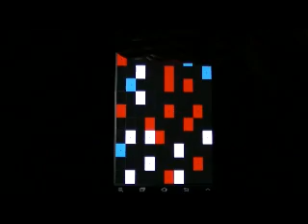Solution complète Enigm Full Version Niveau 23 pas à pas - astuces et trucs fr